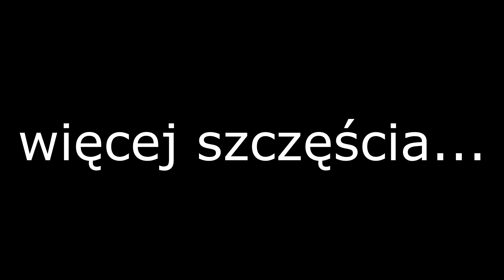więcej szczęścia niż rozumu